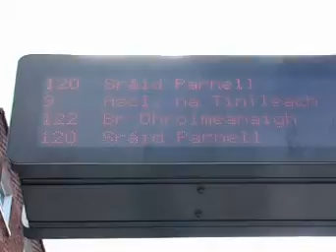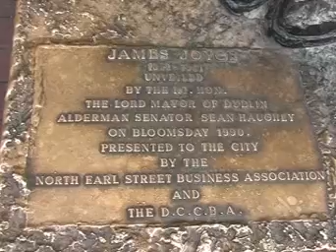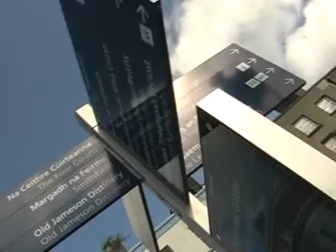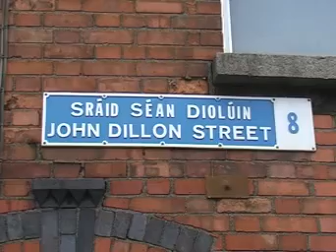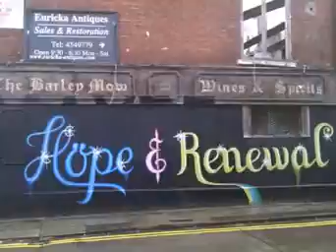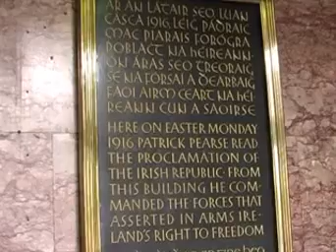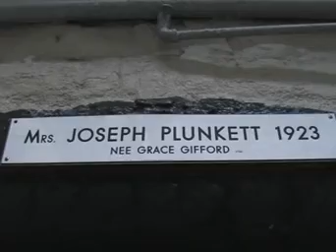Live in Dublin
video notes from our stroll through Dublin